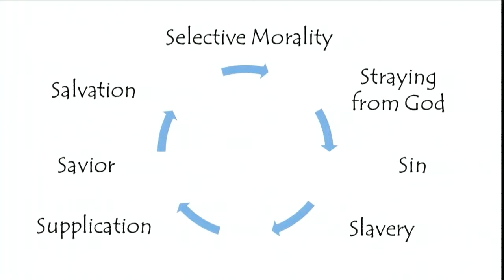1st Presbyterian Burbank 07/30/17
1st Presbyterian Burbank - Ross Purdy - "Gideon's Struggle with God" - Judges 6:1-24